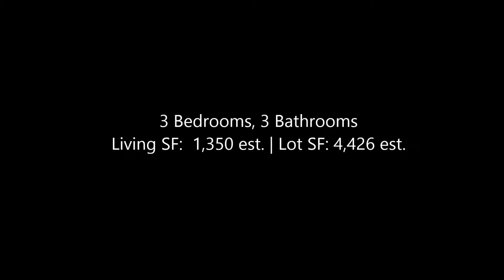7 Bayleaf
Welcome to Rancho Santa Margarita Living!!! This beautiful 3 Bedroom property is ready to be sold. The turnkey property is full of upgrades from the kitchen to the plumbing. The kitchen boasts a large pantry and a newer General Electric range and dishwasher. French doors take you from the dining room onto a cozy patio. The owners recently installed shutters, bathroom fixtures, a tankless water heater, organized closets, upgraded windows and central air conditioning. The garage also has organized storage and a newer garage door opener with remote access. The property sits on the corner of a generous sized lot with neighbors on just one side. The grounds also have lush landscaping in the front and back yard. 7 Bayleaf is centrally located close to the best of what Rancho Santa Margarita has to offer. Amenities include dining, shopping, movies, and access to award winning schools. It is also a very short distance from O'Neill Regional Park with access to both biking and hiking trails.